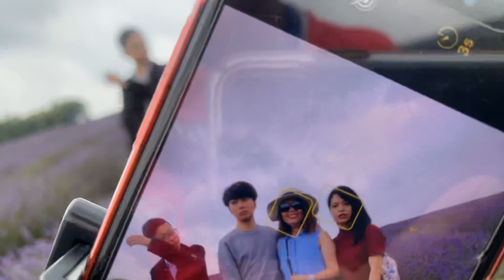THE BEAUTY & FRAGRANCE OF LAVENDER!!